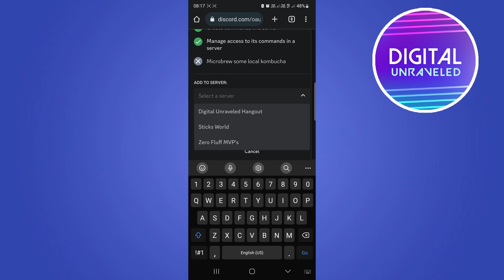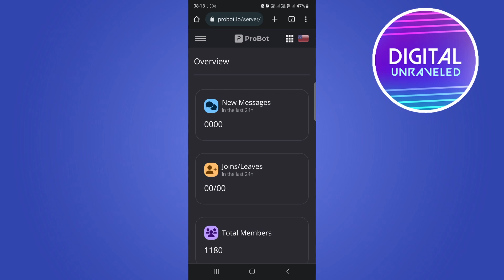How To Add Probot On Discord (Easy)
Learn How To Add Probot On Discord